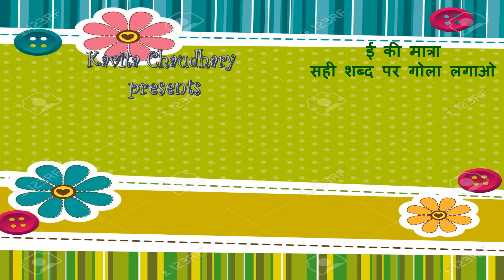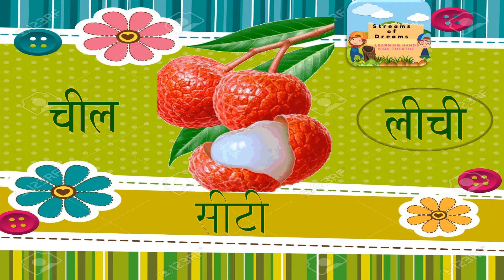हिन्दी - ई की मात्रा शब्द पर गोला लगाओ STREAMS OF DREAMS -THE FUN WAY OF TEACHING KINDERGARTEN KIDS